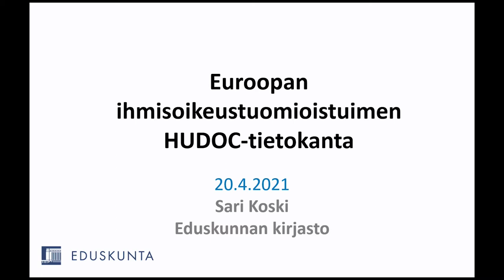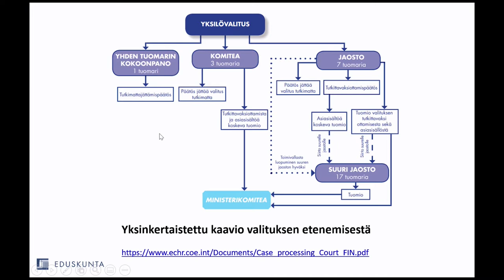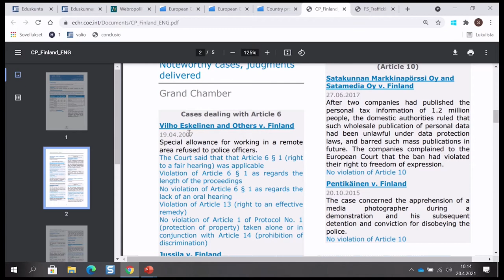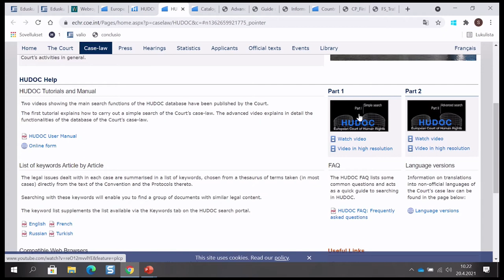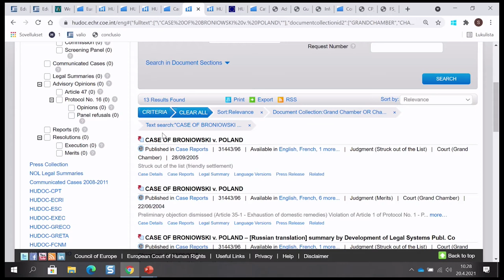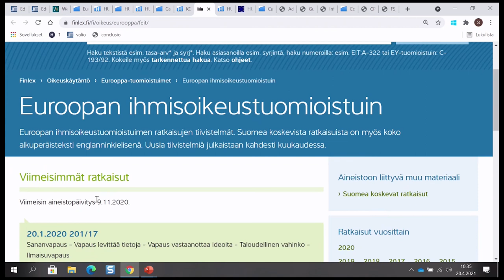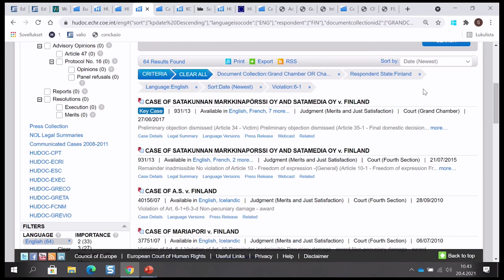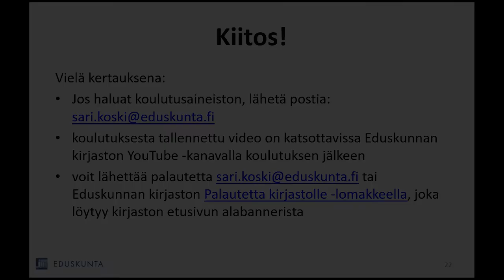Kirjasto kouluttaa: Euroopan ihmisoikeustuomioistuimen HUDOC-tietokanta 20.4. 2021 klo 10-11.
Koulutuksessa tutustutaan Euroopan ihmisoikeustuomioistuimeen ja sen HUDOC-tietokantaan.

Koulutus on tarkoitettu kaikille aiheesta kiinnostuneille.

Voit lähettää kouluttajalle etukäteen kysymyksiä tai toiveita mahdollisista koulutusaiheista. Keskusteluun liittyäksesi tarvitset Google-tilin.